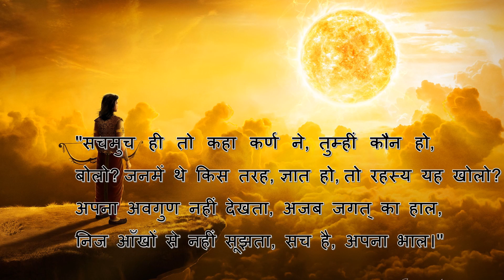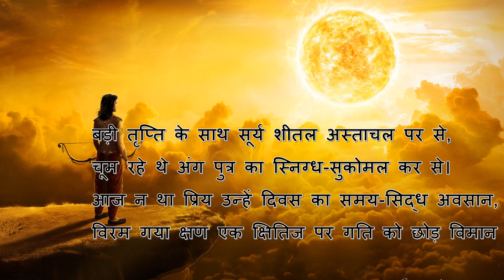Rashmirathi Sarg 1 | Lyrics & Audio | Aryan Sharma | Ramdhari Singh Dinkar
Presenting to you the masterstroke by the great Poet Ramdhari Singh Dinkar - RASHMIRATHI

This is a compilation of all its parts in this playlist.